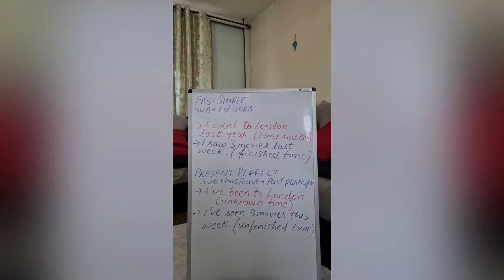Prepositional Phrases | LearnEnglish | EnglishInABlink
A list of 20 phrases that begin with a preposition.